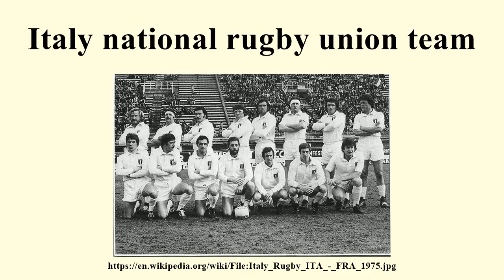Italy national rugby union team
Image-Copyright-Info
Image is in public domain
Author-Info:    unknown
Image-Copyright-Info